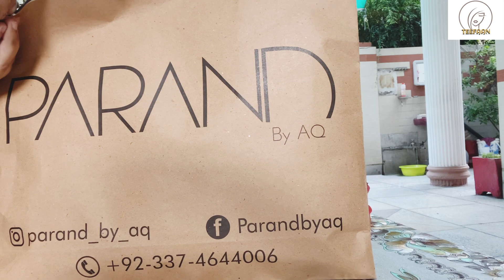Review of Dresses from Parand By AQ| PR Package Review| Teefaan’s Review 🌸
⋆ 🎀  𝒫𝑅 𝒜𝓁𝑒𝓇𝓉 🎀 ⋆
Gorgeous designs and Superlative shirts with beautiful color combination🤩🤩🤩

I recieved these beautiful shirts as a PR Package from @parand_by_aq which is a new brand growing day by day 🌺

Highly satisfied with their packaging and delievery services... ✅❤️

Details of the Shirts they send me 👇🏻

1. 🔥Lawn Jacquard Stitched Shirt 🔥
The Greenish Yellow shirt is lawn Jacquard. It consists of Block printing work, hand embroidered and mirror work (by hand)

2. 🔥Pure Organza Unstitched Shirt 🔥
The other unstitched Black Shirt is from semi formal collection Pure Organza with block printing…

Both of them have beautiful color combinations and quality of the cloths is extremely superb and comfortable 🌸

💞 They deal with Pret, Formals and Bridals. All pure stuff is being used.❤️‍🔥

💞 They have Chunri shirts which can be dyed in any color and Customised.
Also they have all seasonal fabrics ❤️‍🔥

💞 The most important thing is they do offer Budget friendly design services for formals and bridals and redoing of old/vintage joras as well.

🌺🌺🌺📣Good news 📣🌺🌺🌺
So What are you waiting for get ur hands on the amazing items on discounted prices …

For any kind of further details u can contact the owner of the business 🔥

To order 👇🏻👇🏻👇🏻

Overall satisfaction 10/10
Packaging 10/10
Products quality 10/10
Products quantity 10/ 10 💐💐💐

Don’t forget to give your precious reviews in the comments section and to share your cooking with me